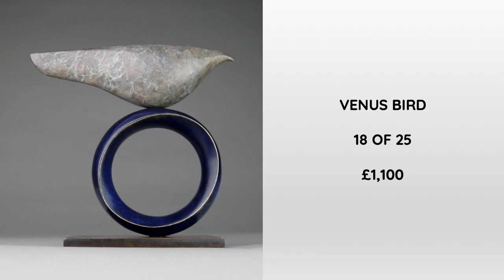STEPHEN PAGE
Animal Art Exhibition featuring Stephen Page
With talks by Louise McNaught and Joann Fletcher